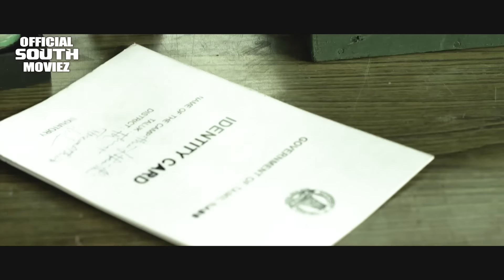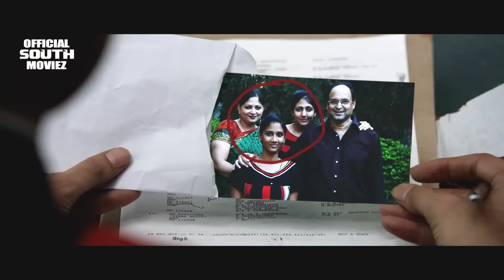Ajith Kumar Parvathy Omanakuttan || South Superhit Action Movie South Dubbed Hindi Full Movie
Billa 2: The Beginning is a 2012 Indian Dubbed Hindi Movies 2014 Full Movie (Tamil gangster-thriller film) directed by Chakri Toleti. It is a prequel to the 2007 film Billa and focuses on how David, an ordinary man from the coastal regions of South Tamil Nadu, becomes Billa, a dreaded underworld don, with Ajith Kumar reprising the role of the titular character.[3] Supporting roles are essayed by Parvathy Omanakuttan, Bruna Abdullah, Vidyut Jamwal and Sudhanshu Pandey, all of whom make their debut in Tamil cinema. The film's soundtrack and background score were composed by Yuvan Shankar Raja, while R. D. Rajasekhar handled the cinematography and Suresh Urs worked as the editor.

The film, produced by Wide Angle Creations in association with the Hinduja Group company IN Entertainment, was officially announced in November 2010, with Vishnuvardhan as the director. Due to conflicting dates, he was replaced by Chakri Toleti, while a new script was penned by a team involving Toleti and Eric Felberg.

Filming, which commenced in July 2011 and was completed by December 2011, took place primarily at Tamil Nadu, Goa, Hyderabad and in Georgia. Billa II was released worldwide on 13 July 2012 and a dubbed Telugu version titled David Billa was also simultaneously released in Andhra Pradesh

Movie Title - Billa 2 | South Dubbed Hindi Movies 2014 Full Movie
Starrig - Ajith Kumar, Parvathy Omanakuttan, Bruna Abdullah, Vidyut Jamwal, Sudhanshu Pandey
Director - Chakri Toleti
Producer - Sunir Kheterpal, Suresh Balaje, George P